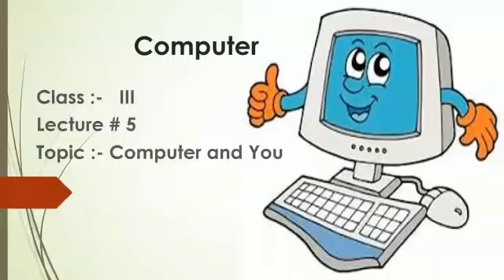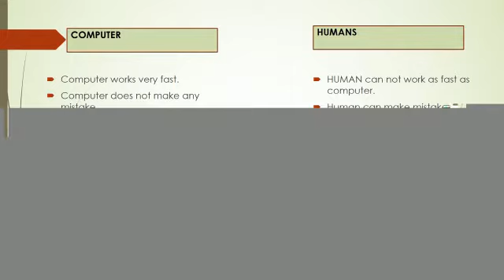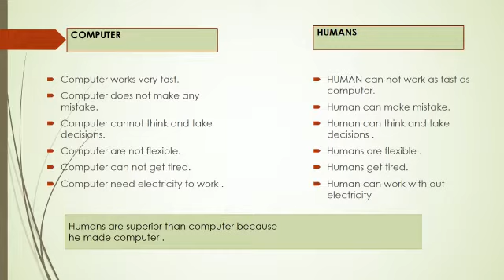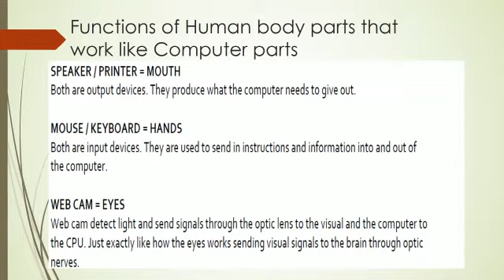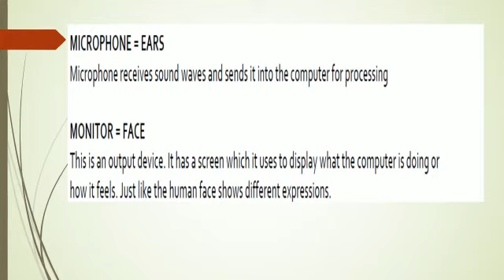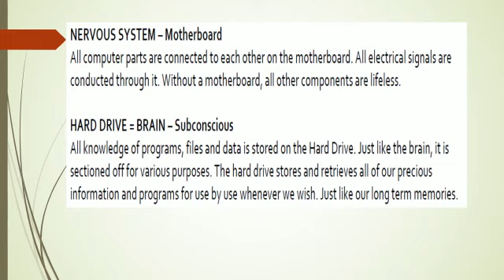Class 3 Computer Lecture 5